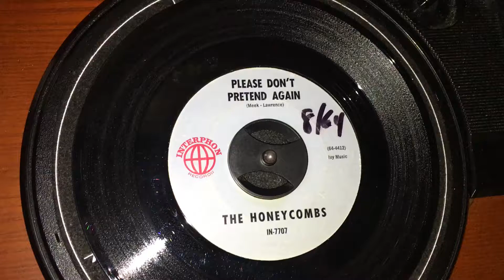The Honeycombs- “Please Don’t Pretend Again” (1964, 45 RPM)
1964 Interphon B side to their No. 1 U.K. hit and No. 5 U.S. hit, “Have I The Right?”

Decent little tune.